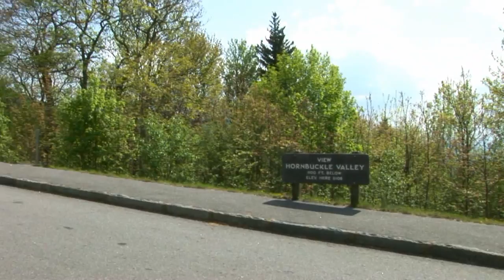Hornbuckle Valley Overlook Blue Ridge Parkway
Hornbuckle Valley Overlook Blue Ridge Parkway Milepost 453.4
A Car and Motorcycle Guide To Great Views